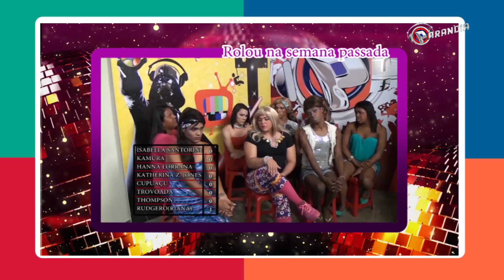Reality Bibas 4 Episodio 1ª parte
Primeiro Reality Show Gay do Norte do Brasil.

Paranoia na TV, nova Temporada Março/2014